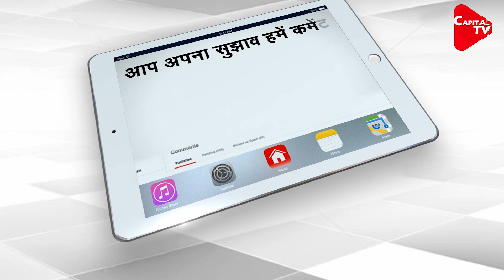Pakistan to Meet New Condition in FATF | Modi’s Efforts Paid Off | Capital TV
In a major blow to Pakistan, the country will remain on the grey list of FATF till June 2020 as FATF imposed new conditions on Pakistan.